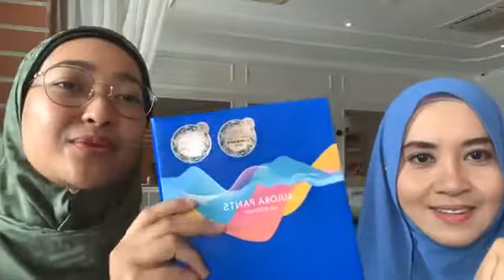Aulora Pants Testimony Lost 3kg selepas 15 hari pakai Aulora Pants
Bersama Noorhaizan Bustamam berkongsi pengalaman memakai aulorapants 🤩

Lost 3kg selepas 15 hari pakai AuloraPants 👍🏻👍🏻👍🏻

I'm Christie